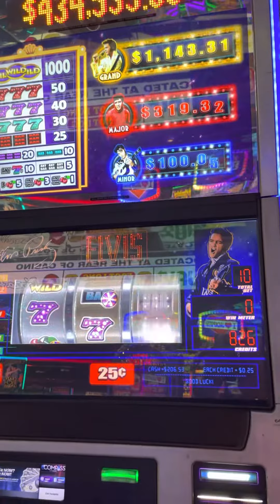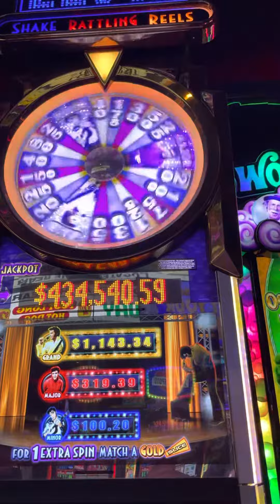Elvis Wheel Win May at Casino Royale Las Vegas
Little wheel win.